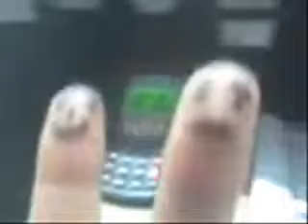LOS PARCERITOS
ESTE ES UN VIDEO CLIP HECHO POR DESPARCHE MUUUCHO DESPARCHE ESPERO LES DE UN POCO DE RISA JAJAJA...